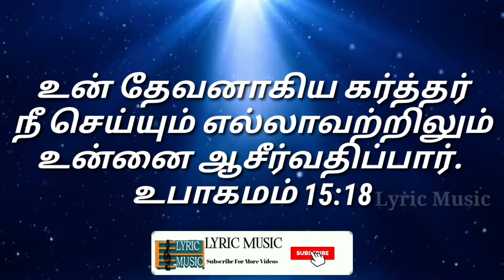Today Bible Verse In Tamil | todays bible verse | 07.03.2021